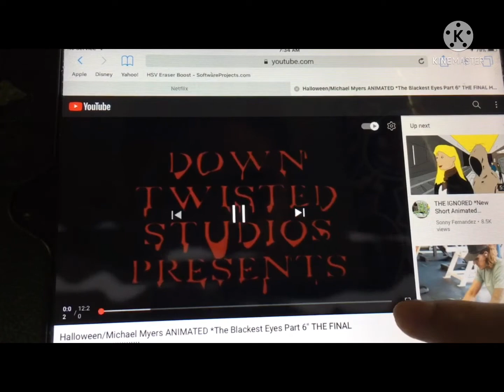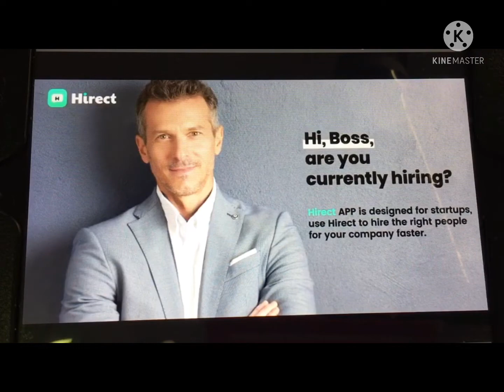Halloween/Michael Myers ANIMATED *The Blackest Eyes part 6” THE FINAL HALLOWEEN!!!!!!!!!!! REACTION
I can’t upload the link of video because IDK sorry